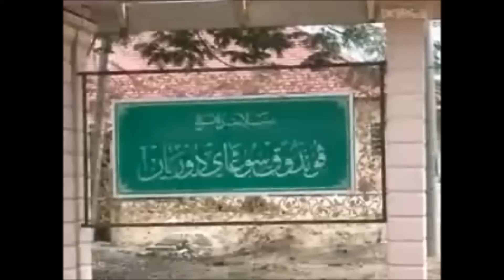AAM; "Kesan Banjir di pondok Sungai Durian 2014"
Y.bhg Ustaz Dr Abdul Basit bin Abdul Rahman